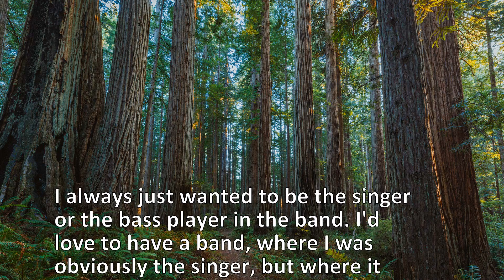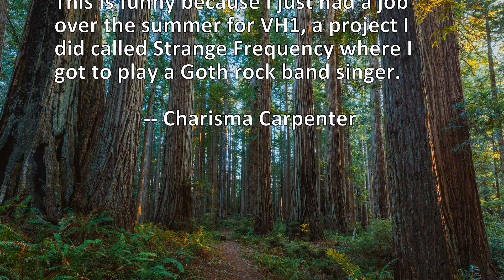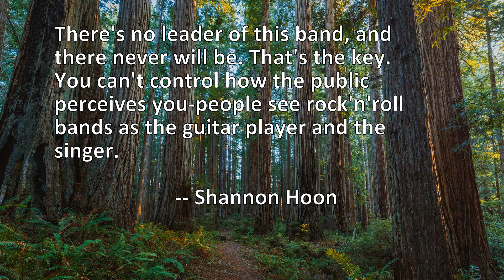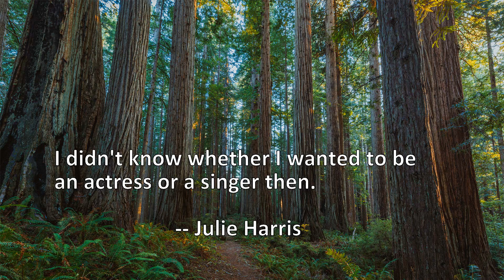10 Quotes About Singer